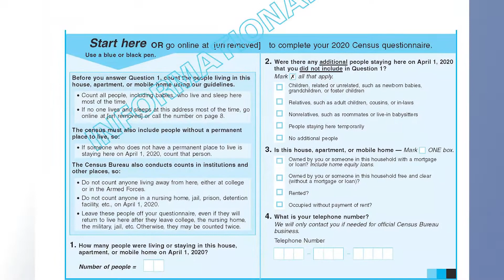Census Day Celebration - Town of Bennett